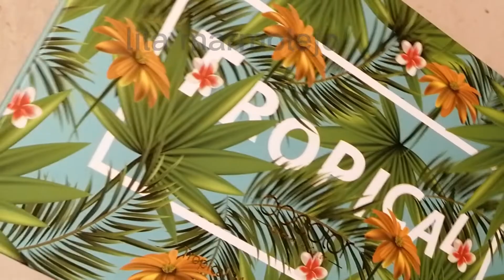maquillaje colorido paso a paso